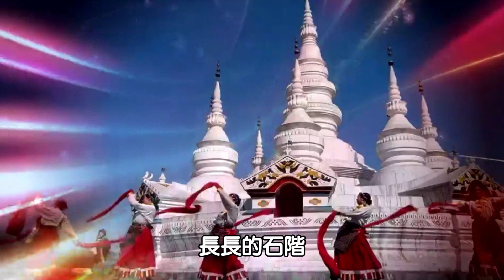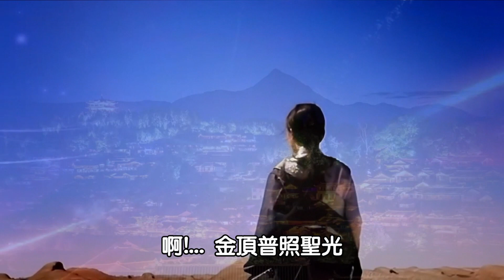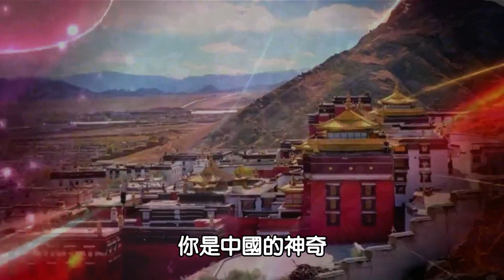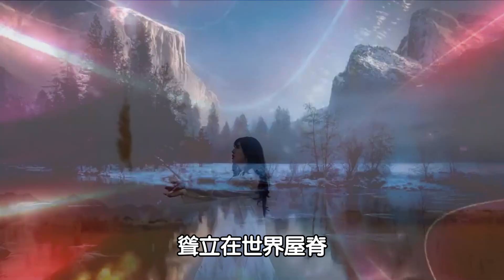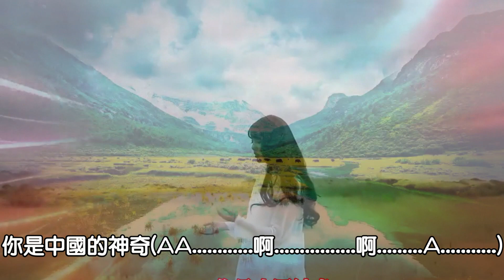阿蘭.達瓦卓瑪----布達拉宮(千年金戈霓裳 鑄就頂天立地)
阿蘭.達瓦卓瑪 布達拉宮
本片歡迎自由轉傳分享，或上傳至其他社群網站分享!